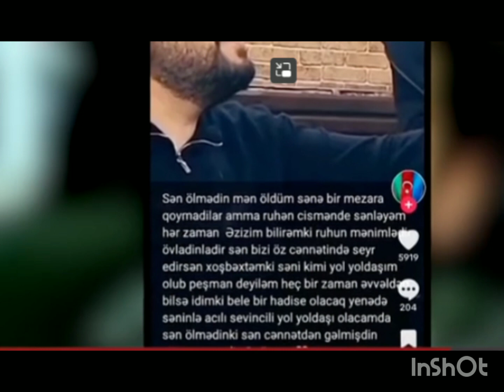Niko dostunun qəzada öldüyünü öyrəndi